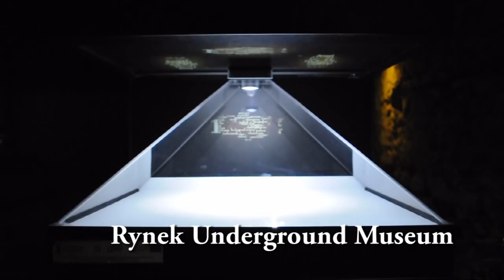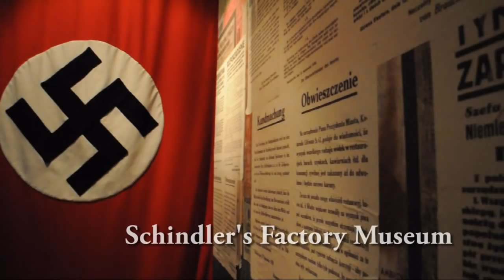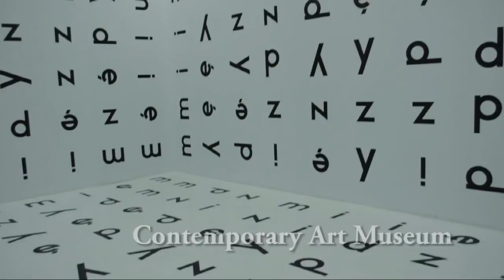Best Museums in Krakow, Poland: Old Town and Kazimierz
Top Museums in Krakow, Poland including Princes Czartoryski, Rynek Underground, Cloth Hall, National, Schindler's Factory, Contemporary Art, Archaeology, Home of Jan Matejko, Ethnographic, Barbakan, Old Synagogue, Urban Engineering, Ratusz Town Hall Tower, Saint Albert's Church and the Archdiocese Museum

The music soundtrack is track "Disabled Emotions Suite - Part 4" composed by Zero-project and under Creative Commons (CC) licence Attribution and approved for commercial purposes.